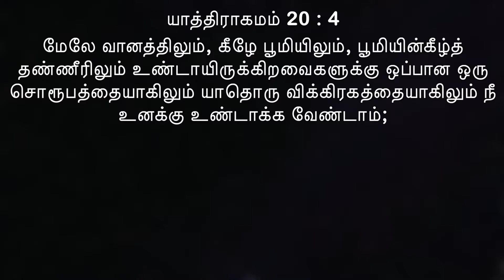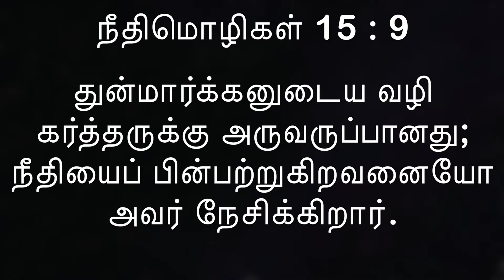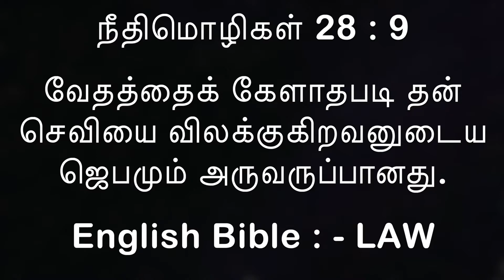Babylon & Abominable Wine - பாபிலோனும் அந்த அருவருப்பான மதுவும் - By Evangelist Devan Mark